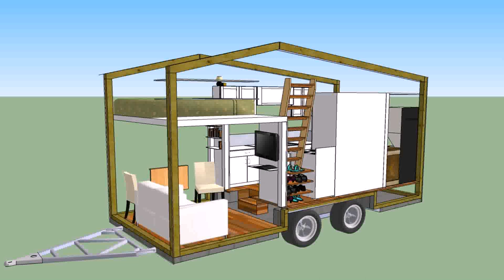Design A Tiny House Online - Gif Maker DaddyGif.com (see description)